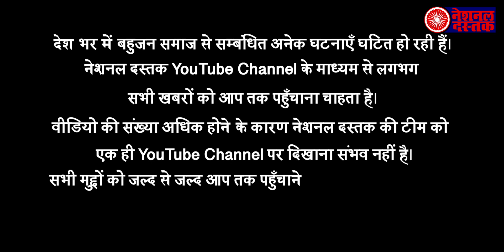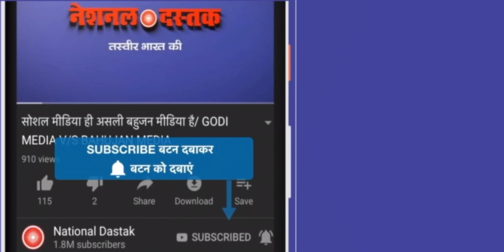तो अब इस तरीके से मंदिर बनवाएगी भाजपा, BJP नेता ने कहा, कोर्ट के फैसले की चिंता नहीं